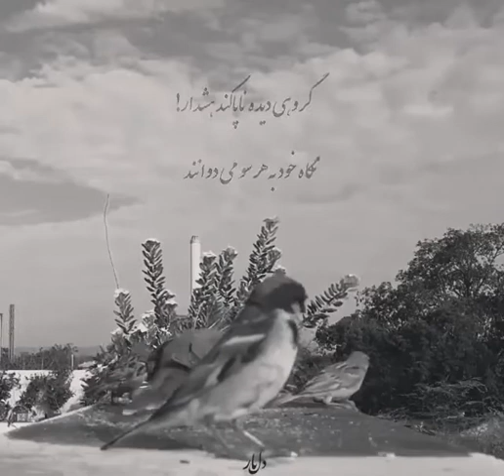رفیقان، دوستان - دکلمه داریوش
رفیقان دوستان ده ها گروهند
که هر یک در مسیر امتحانند

گروهی صورتک بر چهره دارند
به ظاهر دوست اما دشمنانند

گروهی وقت حاجت خاکبوسند
ولی هنگام خدمت ها نهانند

گروهی خیر و شر در فعلشان نیست
نه زحمت بخش و نه راحت رسانند

گروهی دیده ناپاکند هشدار
نگاه خود به هر سو می دوانند

بر این بی عصمتان ننگ جهان باد
که چون خوکند و بل بدتر از آنند

ولی یاران همدل از سر لطف
به هر حالت که باشد مهربانند

رفیقان را درون جان نگهدار
که آنها پر بها تر از جهانند

روانشاد فريدون مشيری